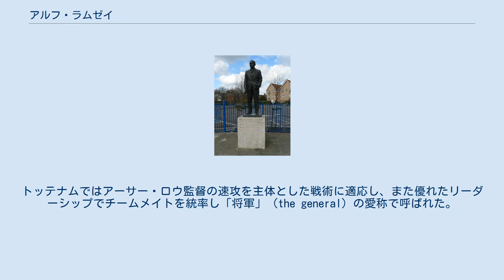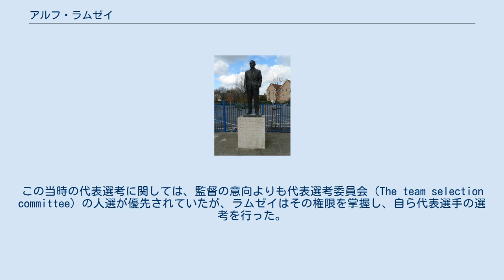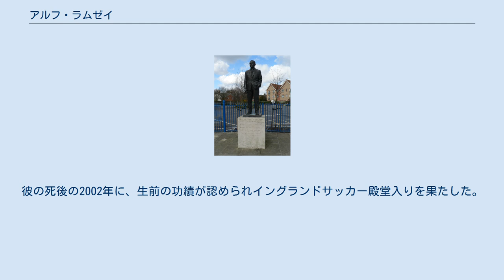アルフ・ラムゼイ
サー・アルフ・ラムジー（Sir Alfred Ernest "Alf" Ramsey、1920年1月22日 - 1999年4月28日）は、イングランドの元サッカー選手、サッカー指導者。
イングランド代表監督として1966年のFIFAワールドカップ・イングランド大会優勝に導いた人物である。
 ラムゼイは1920年にロンドン郊外のダゲナムで生まれた。
1943年にサウサンプトンFCで選手経歴を開始した当初はインサイドフォワード（現在の攻撃的MF）としてプレーをしていたが、フルバック（現在のDF）へとコンバートされると顕著な活躍を見せるようになり、1949年に2万1千ポンドの移籍金でトッテナム・ホットスパーFCへ移籍した。
トッテナムではアーサー・ロウ監督の速攻を主体とした戦術に適応し、また優れたリーダーシップでチームメイトを統率し「将軍」（the general）の愛称で呼ばれた。
ラムゼイはスピードは無いものの、ポジショニングの良さと強烈なタックルを武器に活躍し、ペナルティキックを得意ともしていた。
 イングランド代表としては1948年12月のスイス戦でデビューを飾り、1950年のFIFAワールドカップ・ブラジル大会に出場するなど、1954年に代表から退くまで国際Aマッチ32試合に出場し3得点を記録した。
一方で、ブラジル大会のアメリカ合衆国戦（試合は0-1でイングランドの敗戦）や、1953年11月にロンドン・ウェンブリースタジアムで行われたハンガリーとの親善試合における歴史的な敗戦（試合は3-6でイングランドの敗戦）にも選手として立ち会っている。
 ラムゼイは1955年に現役を引退すると、直ぐに指導者の道へ進み、同年にイプスウィッチ・タウンFCの監督に就任した。
当時3部リーグ所属し、無名選手ばかりで構成されていた弱小クラブを就任2年目の1956-57シーズンに3部リーグ優勝に導き2部リーグ昇格。
1960-61シーズンに2部リーグで優勝し1部リーグ昇格へ導くと、1部昇格初年度の1961-62シーズンに1部リーグ優勝へと導いた。
 この手腕が認められ、1962年にFIFAワールドカップ・チリ大会終了後にウォルター・ウィンターボトムの後任としてイングランド代表監督に就任した。
1963年に敵地のパリで行われた1960 欧州ネイションズカップ、フランス戦が初采配となったが、この試合を2-5で落とし、先行きが不安視された。
ここから改革に着手することとなった。
この当時の代表選考に関しては、監督の意向よりも代表選考委員会（The team selection committee）の人選が優先されていたが、ラムゼイはその権限を掌握し、自ら代表選手の選考を行った。
またウィンターボトムの時代には実現しなかったチームドクターの必要性を説き、帯同させるようになった。
 1966年のFIFAワールドカップ・イングランド大会ではウイングを外し中盤の運動量を重視した4-4-2システム（ウイングレス・システム）を採用。
地元開催の重圧の中、準決勝でポルトガル、決勝で西ドイツを下し初優勝。
1968年のUEFA欧州選手権1968では3位、1970年のFIFAワールドカップ・メキシコ大会ベスト8進出に導いた。
しかし、1973年10月に行われたFIFAワールドカップ・西ドイツ大会予選、ポーランドに競り負け予選敗退が決まると、責任を問われ監督を辞任した。
 代表監督から退いたラムゼイは、1977年にバーミンガム・シティFCの暫定監督、1979年にギリシャのパナシナイコスのテクニカルディレクターを務めた。
 ラムゼイは1998年に脳梗塞にかかり、翌1999年4月28日にイプスウィッチの病院でアルツハイマー病により亡くなった。
79歳没。
彼の死後の2002年に、生前の功績が認められイングランドサッカー殿堂入りを果たした。